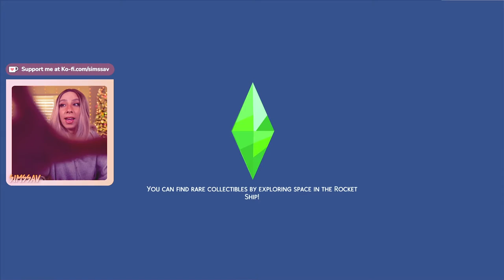SIMS 4 NOT SO BERRY CHALLENGE #21 ✨